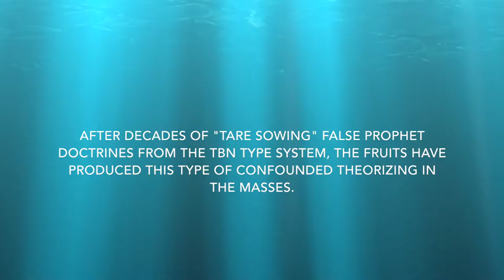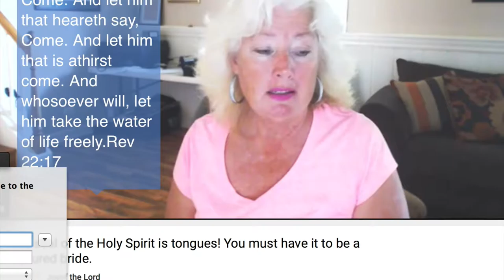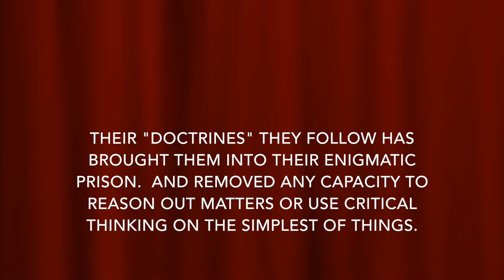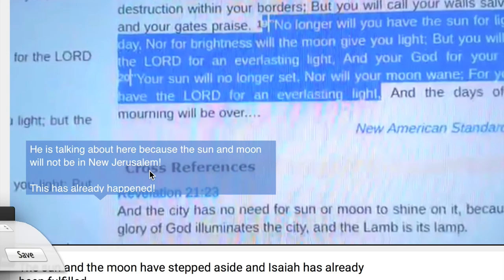Christianity 2016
If theses words seem "harsh"  then I can only say too bad !
Because YHVH has been OFFENDED by those in the religous  community. and NOBODY whatsoever is showing a FEAR of him or reverence for his word to PROTECT IT!!
YHVH is fed up with you ppl on Youtube and IN USA primarily with your filthy Whore mentality and TBN sorcery  type man made doctrines!!!
This video depicts the majority of American "christianity community"  specifically,  that which calls itself of or associated to the Holy one from Israel.
He YHVH has had absolutely ENOUGH of their lunacy and doctrines of devils they love and follow and teach!
So this example is their future to look forward to and what will consume their minds  rendering them what they begged for.
Much like their muslim president they begged for  via the bastard  they dubbed  "americas pastor" rick warren and his witchcraft spell casting PDL book series, whom subverted then into what YHVH then rewarded them!!
To this day, they -the MASSES in churchianity,  will NOT listen to the reality of the matter not are their minds able to comprehend that which  was just said.
YHVH has handed them over to their self willed disobedience & rebellion.
1 Samuel 15:23 For rebellion is as the sin of witchcraft, and stubbornness is as iniquity and idolatry. Because thou hast rejected the word of the Lord, he hath also rejected thee from being king.